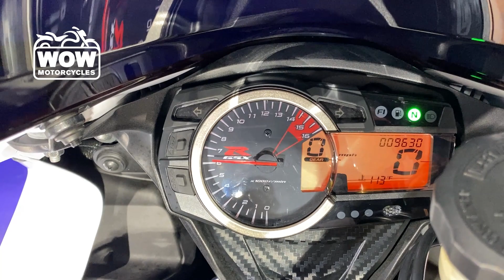2017 Suzuki GSX-R750 GSXR750 750 GSX-R750 GSXR GIXXER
2017 Suzuki GSX-R750 GSXR750 750 GSX-R750 GSXR GIXXER